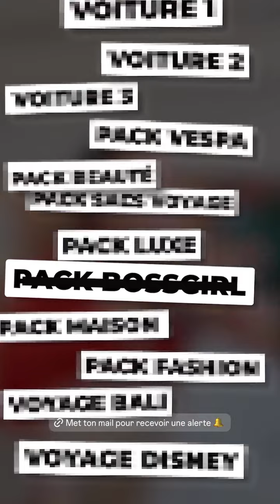VICTORIA MEHAULT - 28 Juin 2024